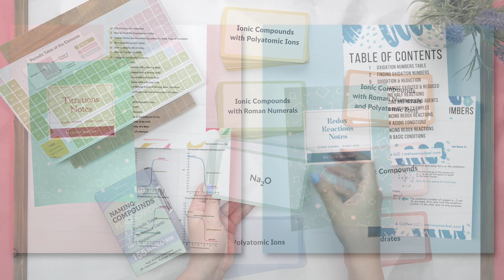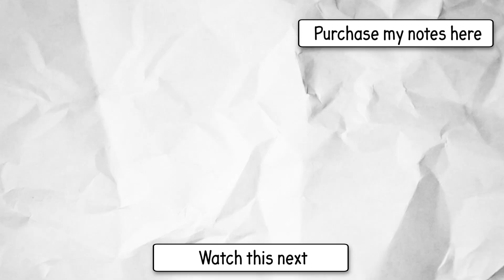This is What I Recommend You Do Next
So here's what to do after you completed the Math You'll Use in Chemistry Playlist, besides doing all the practice problems for this playlist, it is so important to stay ahead and on top of all the material you will cover this semester. This is why I created my digital Chemistry notes and my naming compounds flashcards to help you understand common Chemistry topics, and get right to the point of what are the most important things you need to know to prepare you for your test.